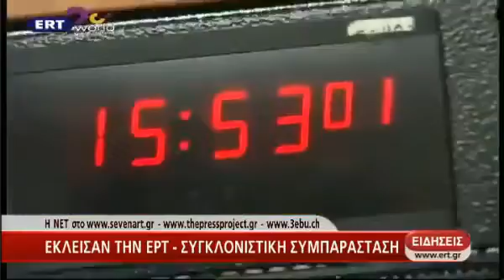ΕΡΤ Η ΑΛΗΘΕΙΑ